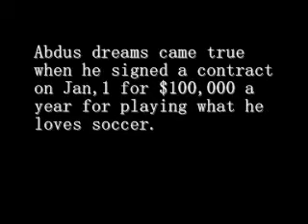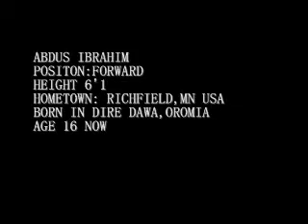ABDUS IBRAHIM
ABDUS IBRAHIM OF MN USA 2008
RUNFOROROMIA 2008
RUNFOROROMIA.ORG
2008copyright of ostv